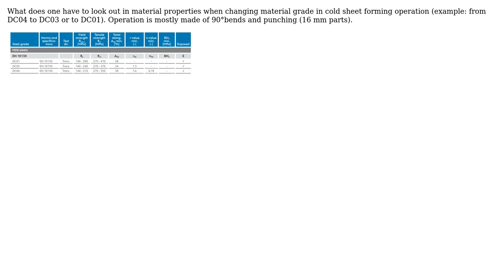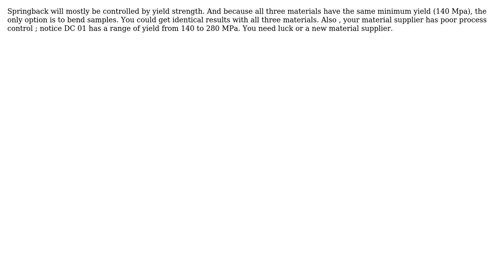Metal sheet forming - material properties when switching material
With thanks & praise to God, and with thanks to the many people who have made this project possible! You are responsible for your own actions.